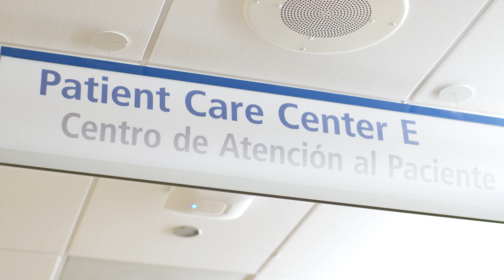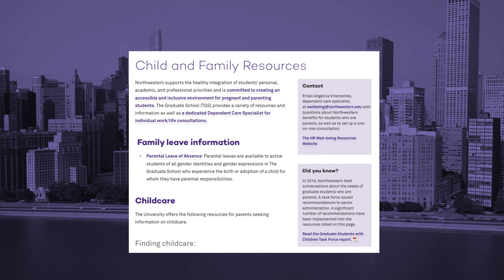Trainee Stories: Alexandra McQuattie Hanrahan, MD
Alexandra McQuattie Hanrahan, MD, came to Northwestern for the physician scientist training program after completing medical school in Venezuela. She has been doing research in the laboratory of Douglas Vaughan, MD, and doing clinical rounds, most recently in the MICU. She talks about being a mom and a physician scientist and how Feinberg support her development through the Starzl Academy Physician Scientist Training Program.